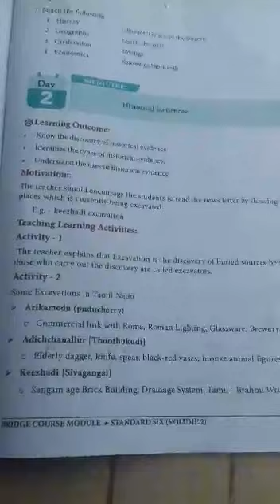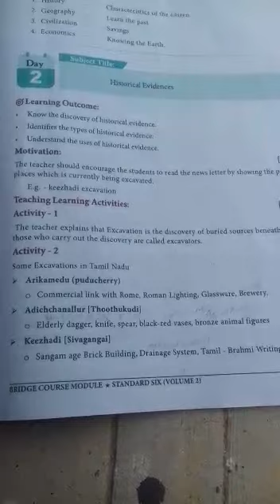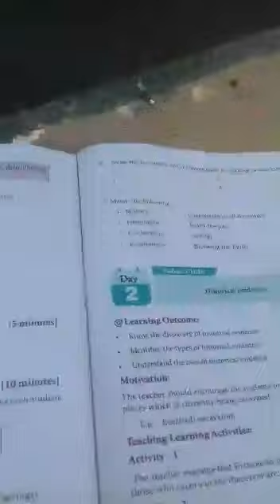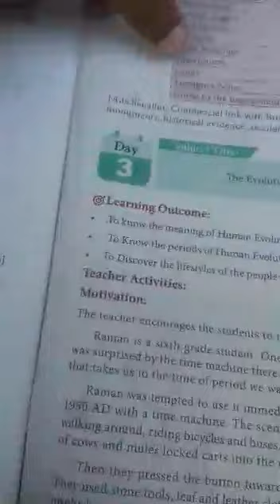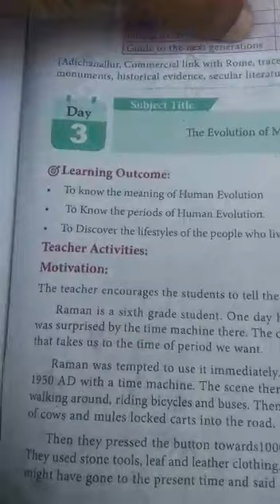bridge courses 6th social science chapter 2 worksheet answer expained miss deepa mam erode